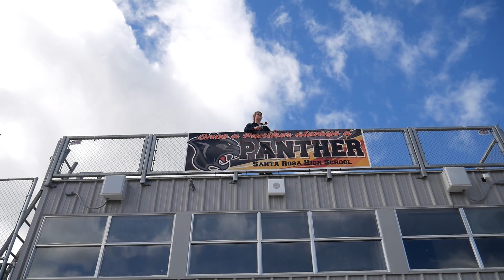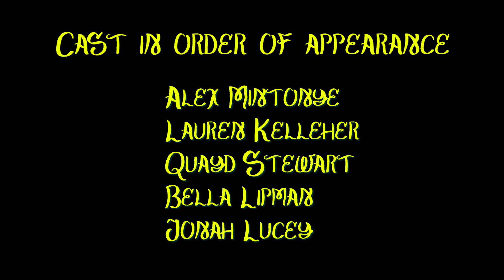Prune You Talk Funny - (Unofficial Music Video)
Alex Mintonye
Lauren Kelleher
Quayd Stewart
Bella Lipman
Jonah Lucey
Elijah Frausto
Robel Moges
Owen Mccannel
Tero Lee Ribbas
Elena Loyd
Oliver Kindt
Ethan Grove
Tiago Gideon-Silva
Grant Anderson Smith
Neo Wagner
Julian Huss
Logan Thompson
Mitch Parks
Guillaume Ducom
Malikai Soeung
Gabe Specht
Lily Morris
Sarah Edgerton
MacKenzi Nelson
Conor Sand
Olivia Stults
Reynalda Joy Cruz

Special Thanks to:

Elijah Frausto
Malikai Soeung
Alex Mintonye
Mr. Anderson

An Albert Levine Film